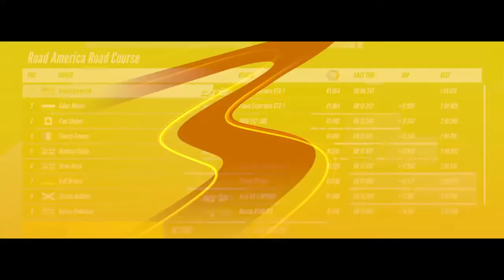Project CARS 3: Panoz Esperante GTR-1 at Road America 4 lap race